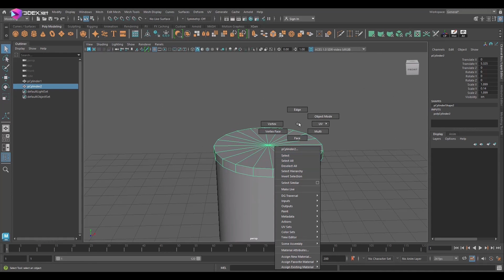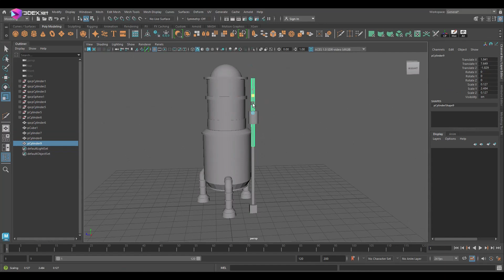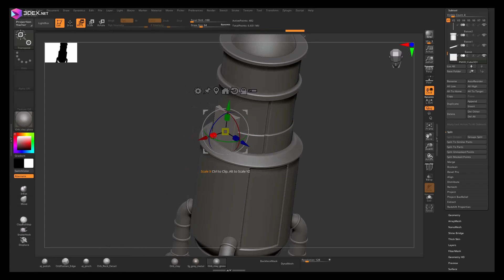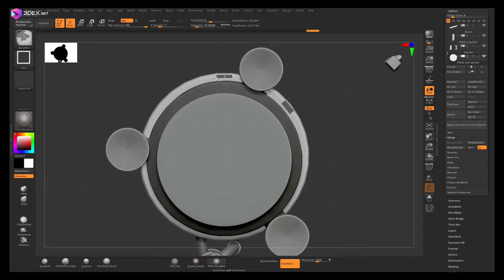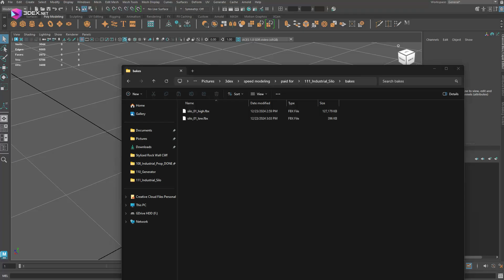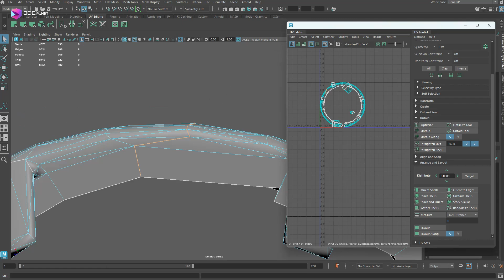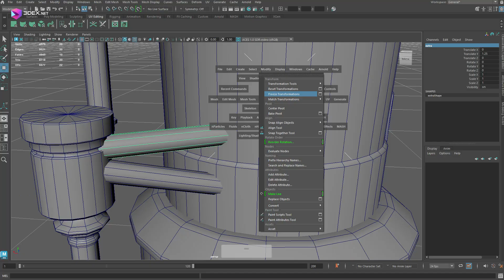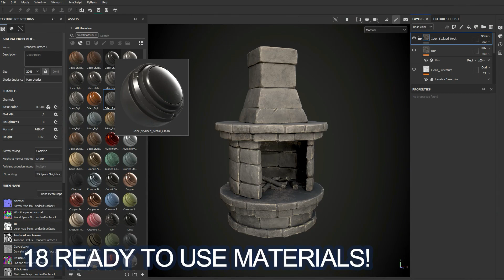Stylized Silo 3D model with Maya 2025, Zbrush, and Substance Painter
W- move
E- rotate
R- scale
1 - standard mode
2- subdivision mode with cage
3- subdivision mode
4- wireframe
5 - shaded mode
6- texture mode

__Music :
Devyzed & Ghostrifter - Travelers
c152 - Endless Dreams
Fluxoid - Nevermore
HiLau - Road Trip